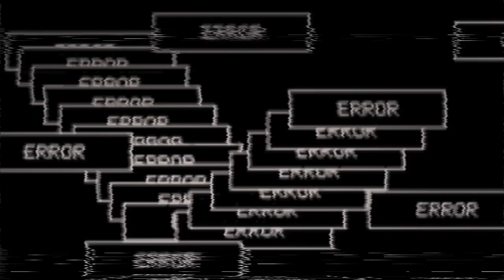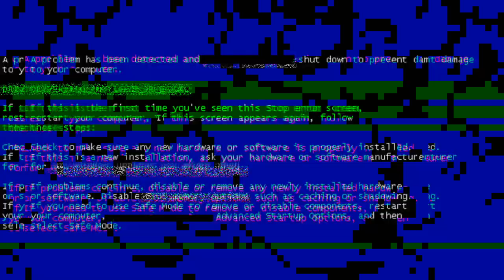Dare Video ||Gacha Life|| (lazy thumbnail)